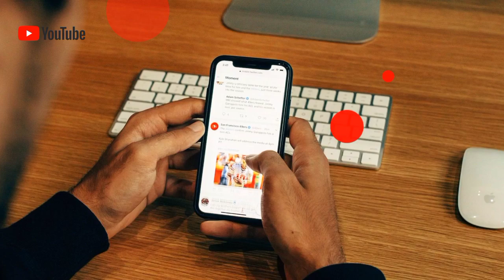LATEHAR#शिक्षा के क्षेत्र में विभिन्न मांगों को लेकर ABVP ने दिया धरना, उपायुक्त को सौंपा मांग पत्र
Public 24 News Channel which only stands for truth and justice. Our Team work hard to enlighten people and make them aware about the thing going on.